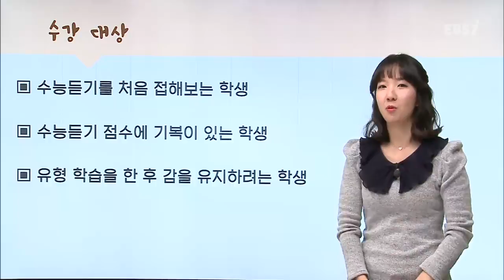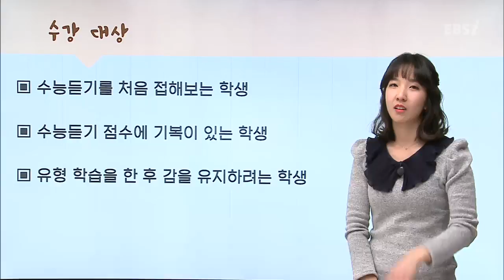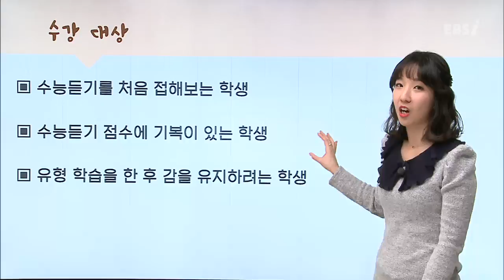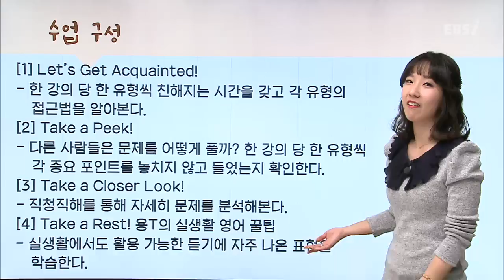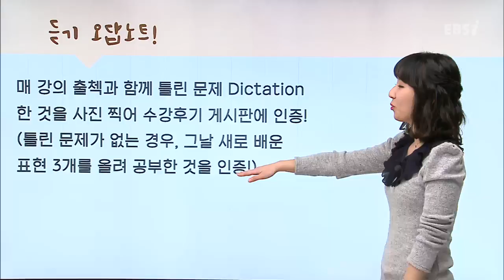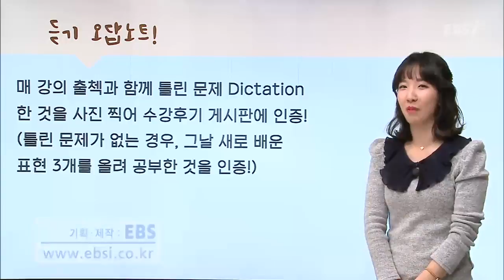OT [EBS Listening POWER] 리스닝파워 고교영어듣기 [기본]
리스닝 파워

수능영어 절대평가 1등급!

선택이 아니라 필수다!

EBSi, 듄, 듀나, 고1, 고2 예비고1, 예비고2, 예비, 고등학생, 영어, 1등급, 절대평가